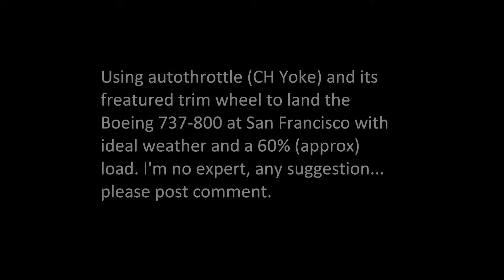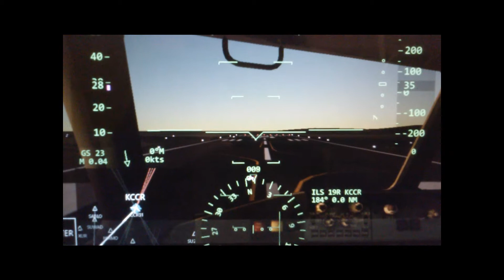Auto throttle landing with CH Yoke - Skywind007